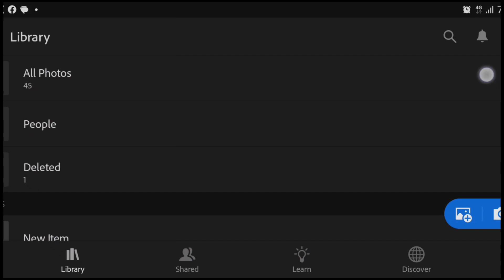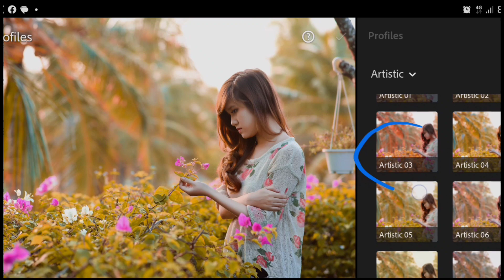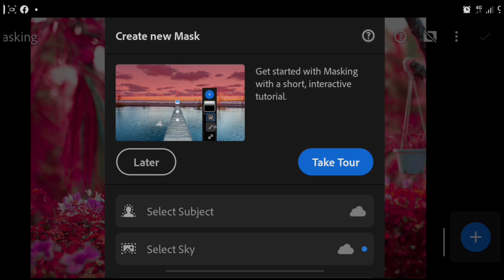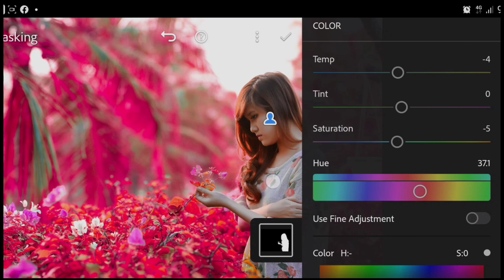Lightroom PINK TONE photo editing 2023 // PINK TONE photo editing kese kare 2023